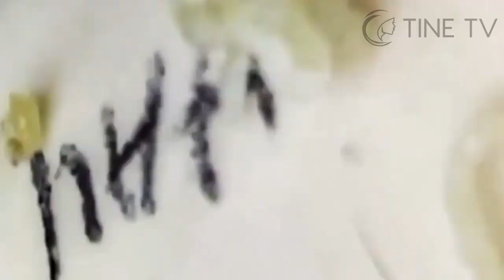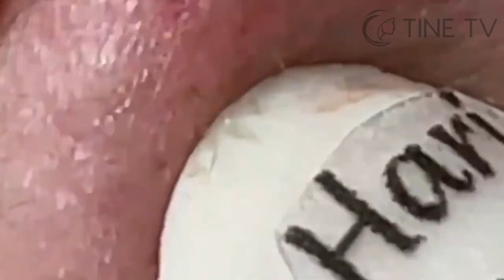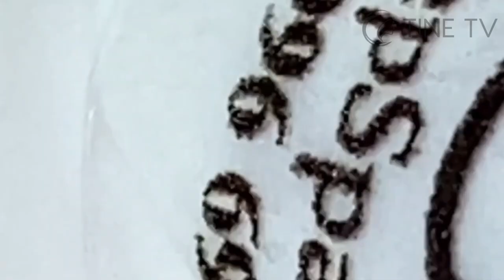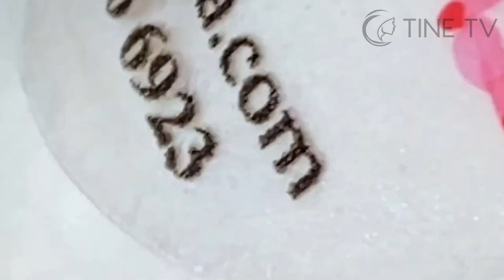ميع وتنظيف الجلد الطبيعي المدو SM215